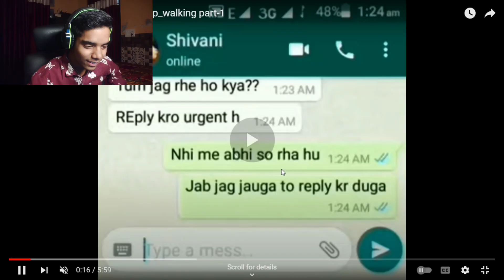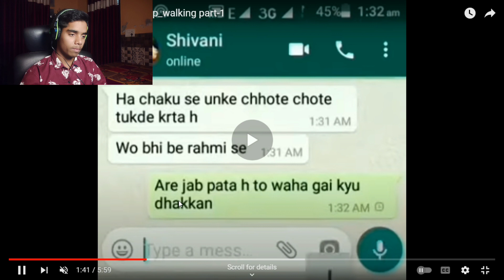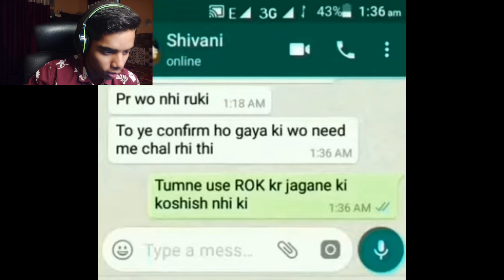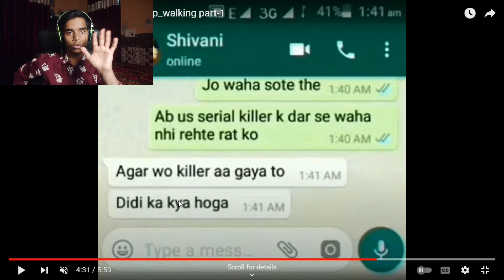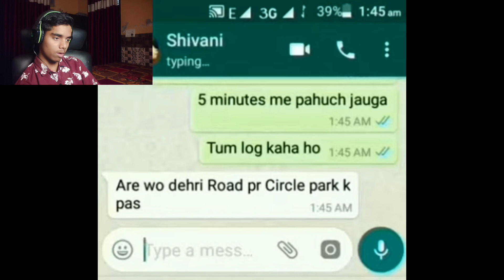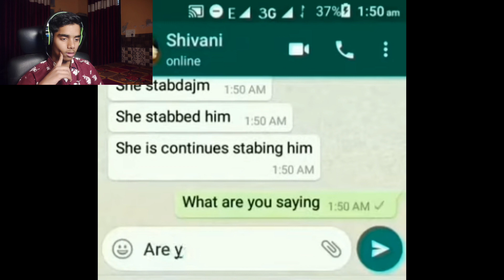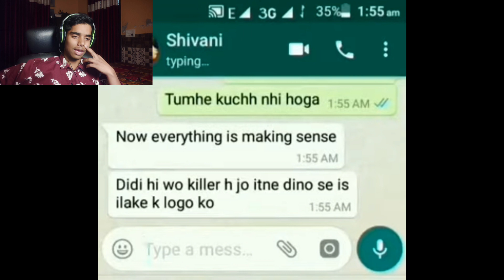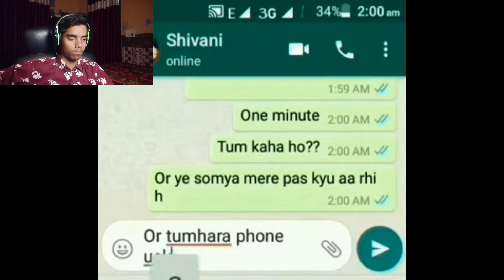THIS WHATSAPP CHAT'S SO SCARY 😯😰 | HORROR VIDEO | BluTos Sameer | PART 1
Hello Guys ,

Welcome to

BluTos

Today you see in this video's THIS WHATSAPP CHAT'S SO SCARY

PARANORMAL ACTIVITY CAUGHT IN CCTV CAMERA

REAL GHOST CAUGHT IN CCTV CAMERA

MOST SCARED GHOST CAUGHT ON CCTV CAMERA

Aahil & faizu sone